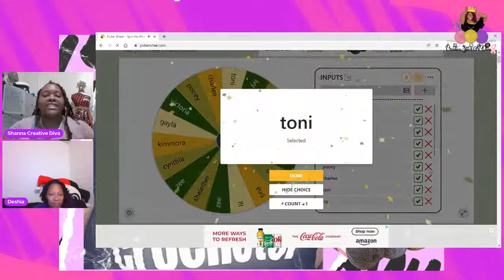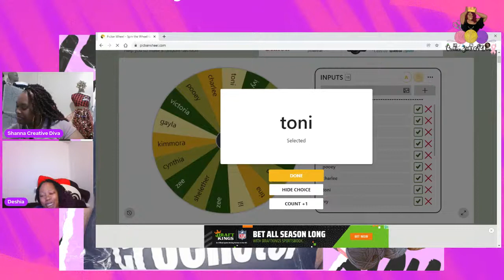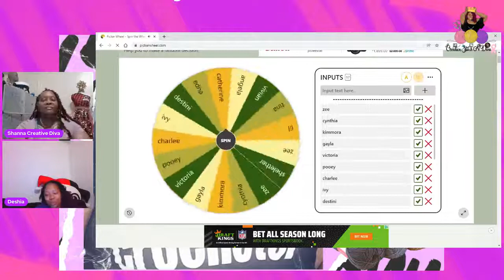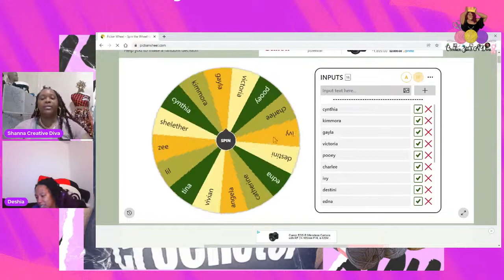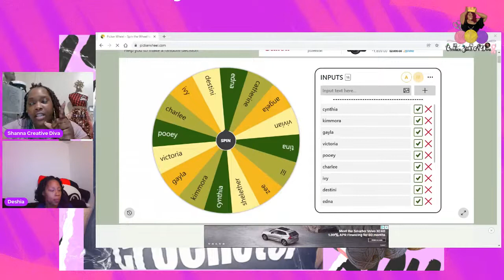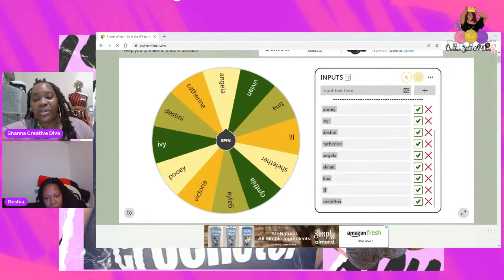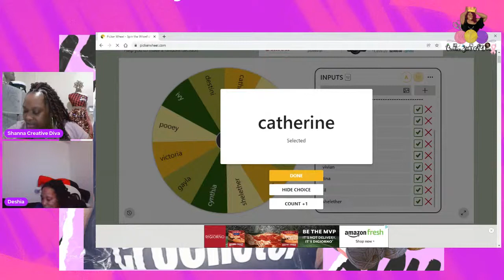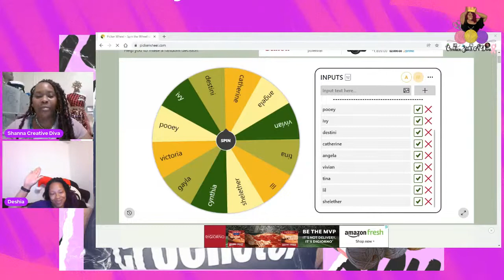Join the Tunisian Graphghan Scarf Workshop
The tunisian graphghan workshop Starts this weekend. Join the graphghan divas so you can learn how to create scarves with image using tunisian crochet. Learn how to start, read the graph, color changes and more.
2 lucky viewers will win a spot on the limited list to learn for FREEEEE!

Only $20 to join and receive 2 graphs.